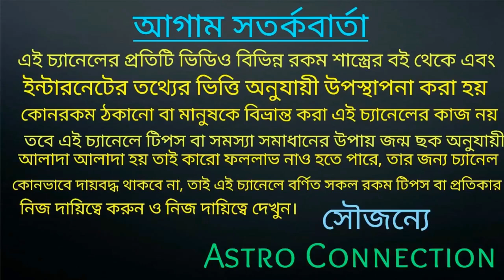শিবলিঙ্গ গৃহে রাখা শুভ নাকি অশুভ জেনে নিন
বন্ধুরা এই ভিডিওতে আমি বলেছি শিবলিঙ্গ রাখবেন না রাখবেন না এই বিষয় নিয়ে বিস্তারিত আলোচনা করা হয়েছে তাই ভিডিওটি পুরো দেখুন